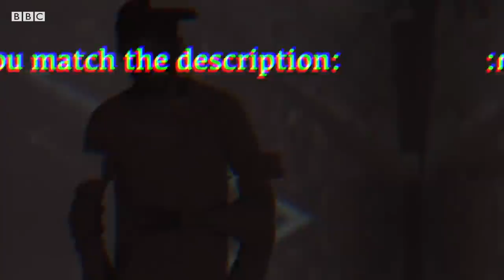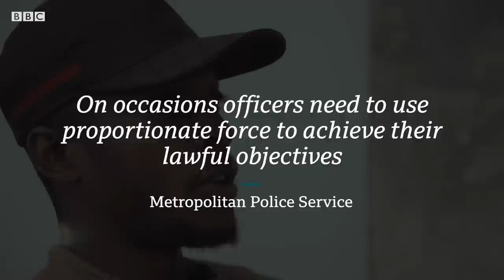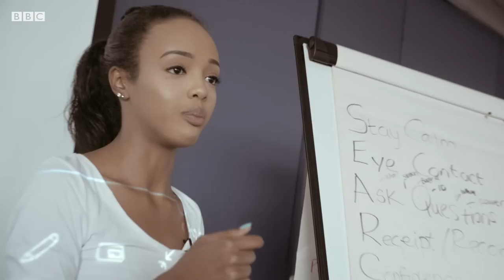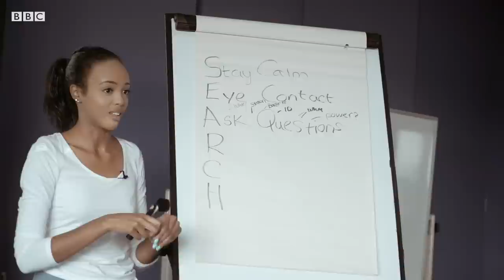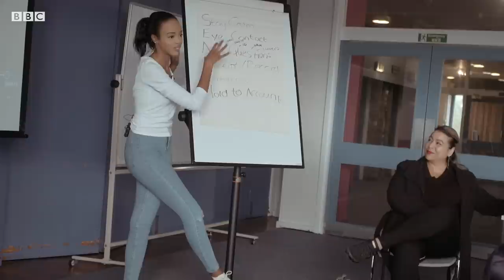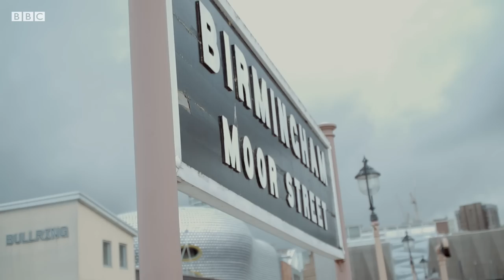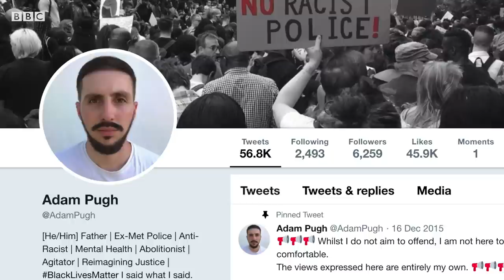Stop and search: The controversial police power (Documentary) - BBC Stories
Documentary maker Aaron Roach Bridgeman who has been stopped and searched himself multiple times, investigates the section terminology, its interpretation and finds out more from suspects, police, campaigners and others directly affected about the importance of remaining calm.

Stop and search is a controversial police power to stop, question and search a person who is suspected of doing something illegal, including carrying drugs.

In 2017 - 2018, there were 3 stop and searches for every 1,000 white people, compared with 29 stop and searches for every 1,000 black people.

The police currently have the power to stop and search under legislative powers including: Section 1 of the Police and Criminal Evidence (PACE) Act 1984, Section 60 of the Criminal Justice and Public Order Act 1994, Section 44/47A of the Terrorism Act 2000 and Section 23 of the Misuse of Drugs Act 1971.

Produced and Directed by: Cebo Luthuli
Additional filming and editing: Levi Jouavel & Alvaro Alvarez
Executive Producer: Lucy Proctor
Commissioning Editor: Kimberley Rowell
Moving digital documentaries revealing a world of human experiences. Bringing you a closer view of life today, with ordinary people sharing remarkable stories.